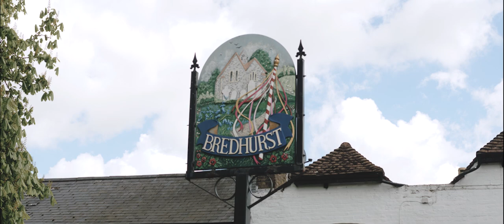Casey and Hannah Wedding Teaser // Battel Hall // Leeds Castle // Kent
Here’s Casey & Hannah's teaser!

This wasn't the wedding they had planned due to Covid 19 restrictions but nonetheless it was a gorgeous day shared by close family and friends

Casey & Hannah got married at the same church that Hannah's parents got married in, Saint Peter's Church Bredhurst which made the day even more personal x

Then it was back to Battel Hall, part of the Leeds Castle Estate for a scaled back afternoon in the garden

Unfortunately Casey's family from the US couldn't make it over but next year we will be doing it all again with all the guests they had originally planned so party!

Full film to follow very soon x

Are you getting married to your sweetheart? I'd love to film your wedding!

Songs used in this video:
Alsever Lake  : Bon Echo